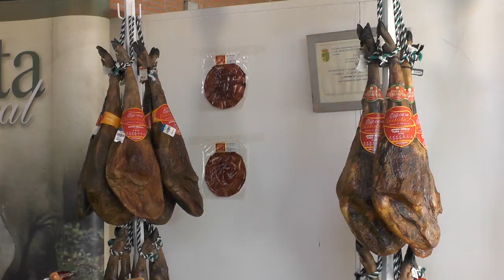Inauguración XXVI Salón del Jamón Ibérico de Jerez de los Caballeros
José Antonio Monago junto a la alcaldesa de Jerez de los Caballeros, Virginia Borrallo, inauguró el pasado 7 de mayo del 2015 en Jerez de los Caballeros el XXVI Salón del Jamón Ibérico, certamen monográfico organizado por el Ayuntamiento y la Institución ferial de esta ciudad que se celebra hasta el próximo domingo en el recinto ferial y en el que se dan cita productores y elaboradores del producto estrella de la dehesa.